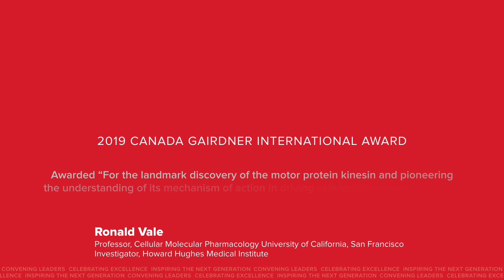2019 International Award: Ron Vale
Dr. Ronald Vale, Ph.D.
Professor, Cellular Molecular Pharmacology University of California, San Francisco; Investigator, Howard Hughes Medical Institute

Awarded “For the landmark discovery of the motor protein kinesin and pioneering the understanding of its mechanism of action in driving cellular movement processes including cell division and intracellular transport”